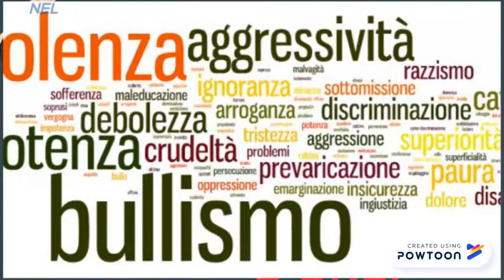Il bullismo Anita, Alessia e Carlotta